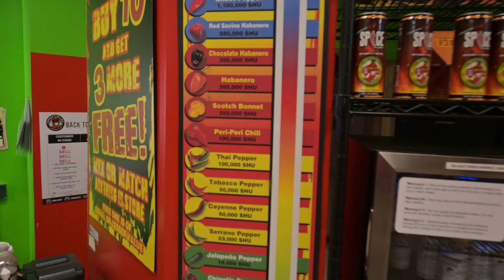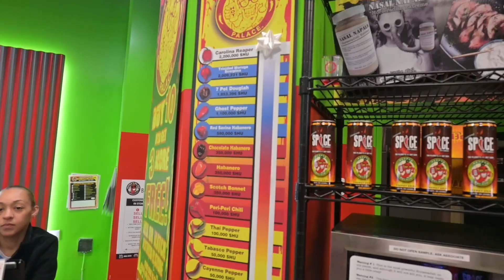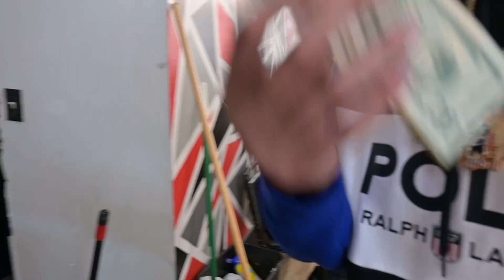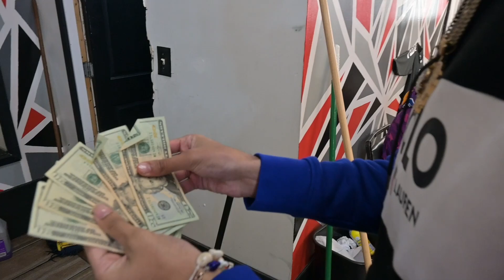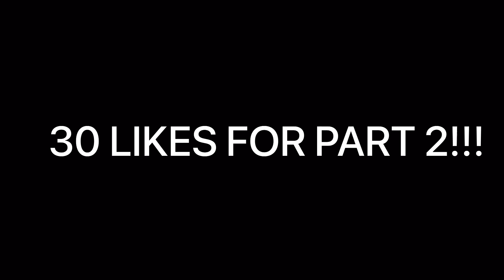We Payed Strangers To Eat The Worlds Hottest Sauce!!! *Viewer Discretion Advised!!!*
we gave strangers the worlds hottest sauce 30 likes for part 2!!!